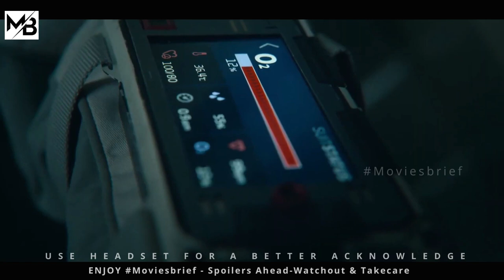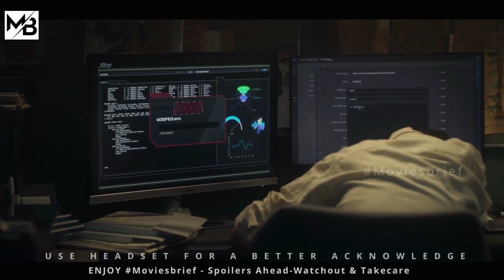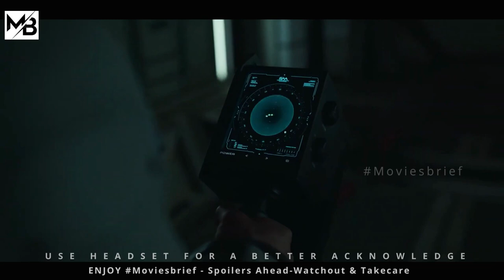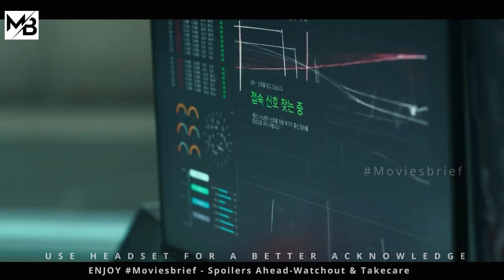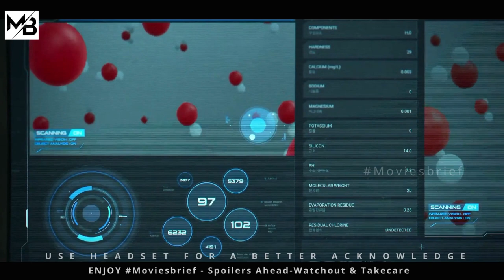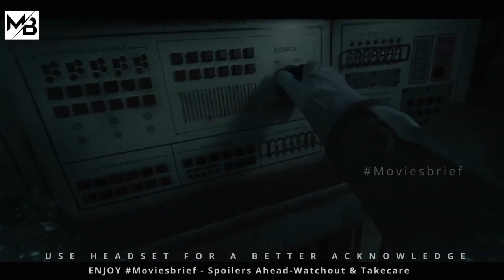In Year 2075, Humans Find a New Way To Produce Water From Lungs. |MOVIESBRIEF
About : During a perilous 24-hour mission on the moon, space explorer tried to retrieve samples from an abandoned research facility steeped in classified secrets. In Year 2075 Humans Find a New Way To Produce Water From Lungs. Silent sea

Movie=check the clips.